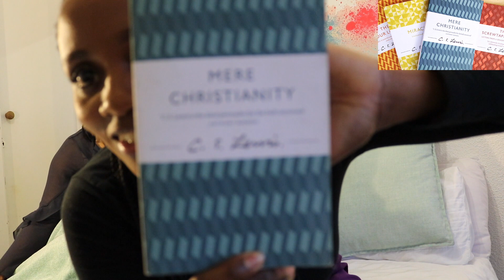Impostor, Crushes, People-pleasing & Self-worth in 2018| Episode 35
Grab a cup of something sweet, it's story time. We talk Imposter energy, crushes, over-compensating, people-pleasing & self-worth. What will we be doing differently in the next 6 months of 2018? Tell us your stories and what's next for the remainder of the year.

Friends Chat ZA

✧Background tracks✧